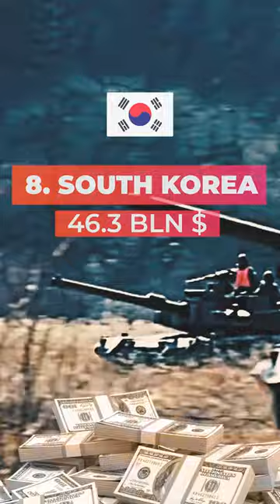Top 10 countries 🌍 with the MOST MILITARY spending in 2022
Who are the top 10 countries with the highest military Spending in 2022.

On the 10th place there is Australia with respective 44.6 billion dollars for this year.

After Australia on the 9th place there is Saudi Arabia with 46 billion of dollars.

On the 8th place for this year we have South Korea with 46.3 billion dollars.

Next on the 7th place is of course Japan with 47.4 billion dollars.

On the six place there is India with military spending of 49.6 billion dollars for this year.

After India we have Germany on the 5th place with 50.3 billion dollars in 2022.

On the 4th place there is United Kingdom with 68 billion dollars in this year.

On the 3rd place we have Russia with increase in military spending up to 154 billion dollars.

China is on the 2nd place with 230 billion dollars.

And the country with most military spending in this year is United States with incredible 770 billion dollars.